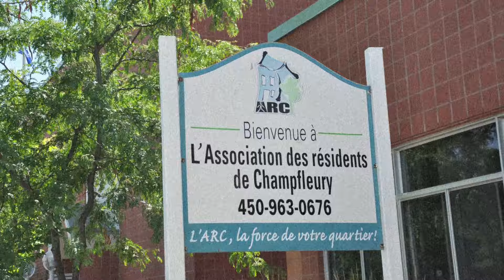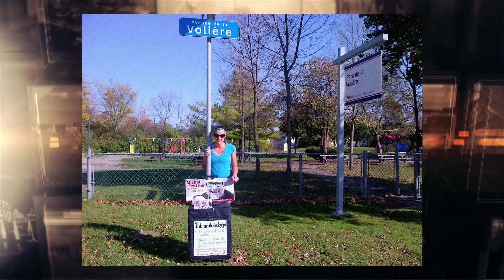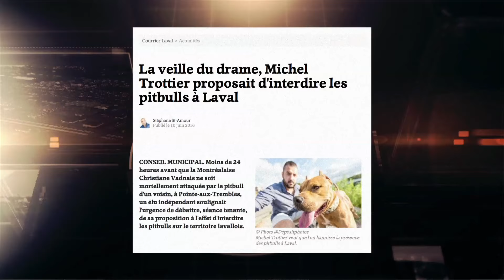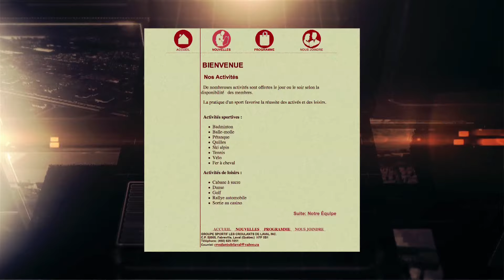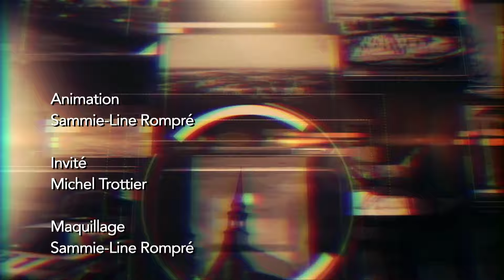Bienvenue chez vous, le quartier Fabreville avec Michel Trottier - TVRL-E1607